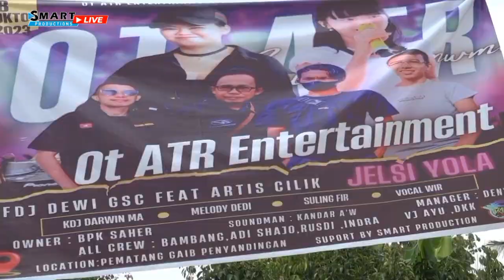RESEPSI ACARA PERNIKAHAN HAMDAN & ERYANI!!LIVE PEMATANG GAIB!!DOC.SMART PRODUCTION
455 rb video • 70 rb channel
Ilustrasi saran yang dipersonalisasi
51 rb video • 6,7 rb channel
524 video • 56 channel
1,4 rb video • 316 channel
464 video • 50 channel
3,5 rb video • 1 rb channel
441 video • 84 channel
208 rb video • 28 rb channel